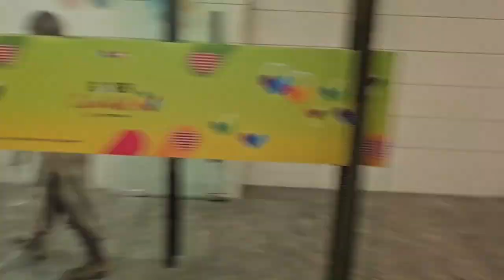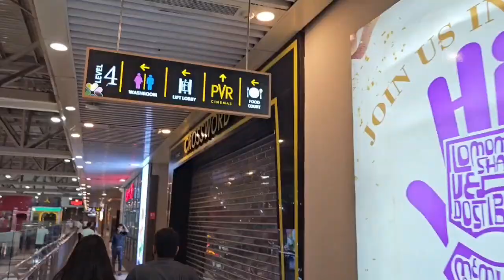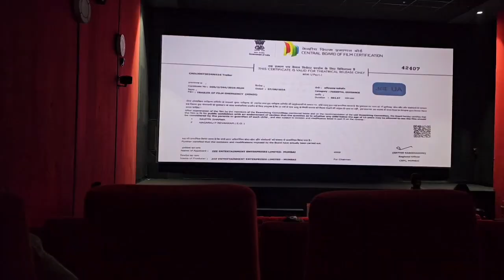Vlogs of travel turns into movie check out funny reasons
Vlogs of turns into movie check out funny reasons